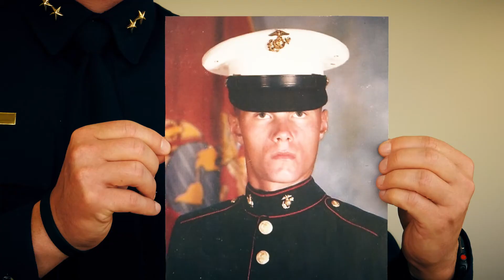Field of Honor Invitation - Wayne Nero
Meet our local hero, Georgetown Chief of Police Wayne Nero.

Honor a hero today but purchasing a flag that will go up at the San Gabriel Park November 4th - 12th, 2018.